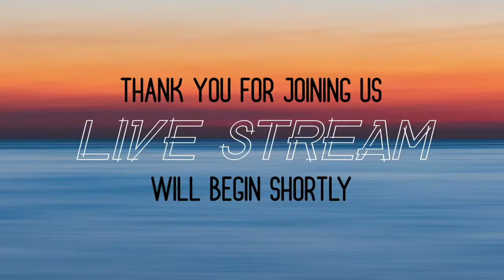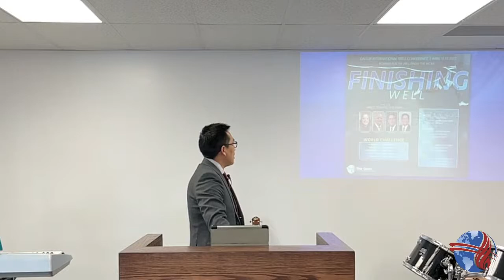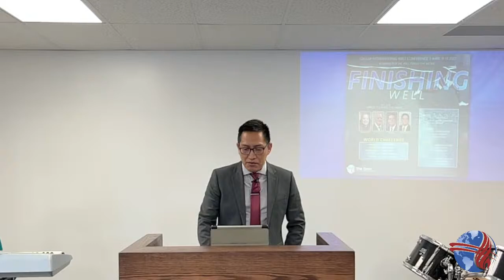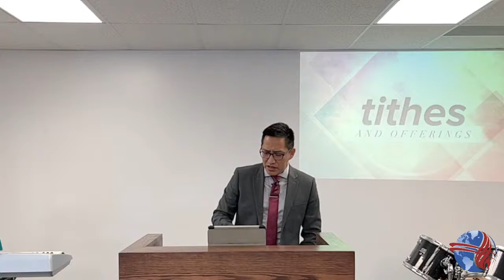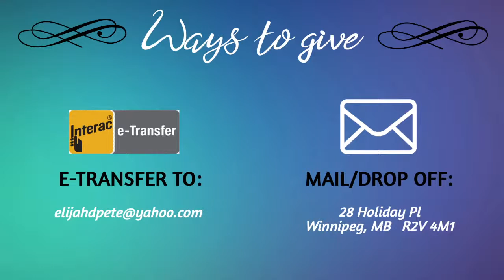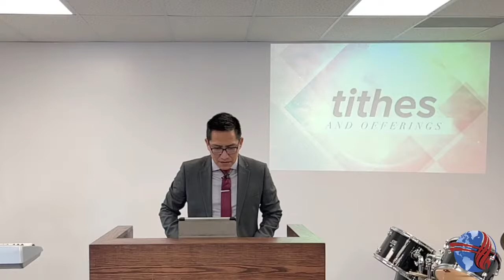The Winnipeg Potter's House - Sun.AM - 3/27/22